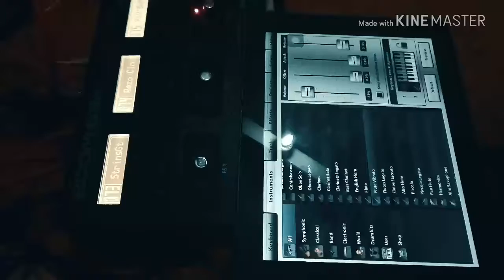Belajar Piano Rasa Flute di Ipad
Sekedar bermain musik..., untuk meningkatkan kepekaan dan relaksasi